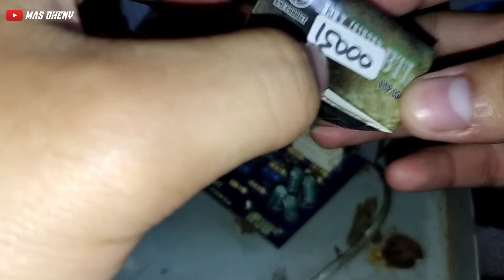Cara Pasang Filter BTL Dengan Mudah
Oke lurr di video kali ini saya membagikan tutorial cara memasang filter BTL pada power amplifier, nah bagi anda yang belum tau apa sh itu BTL? BTL adalah kepanjangan dari Bridge Transformer Less, atau dengan bahasa kita yaitu power stereo yang di gabungkan menjadi mono agar dayanya berlipat ganda.